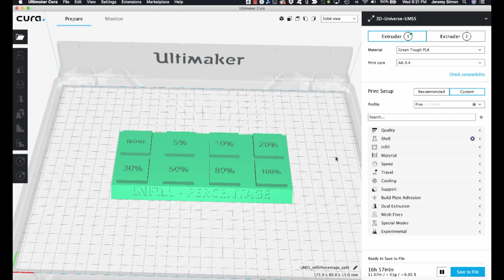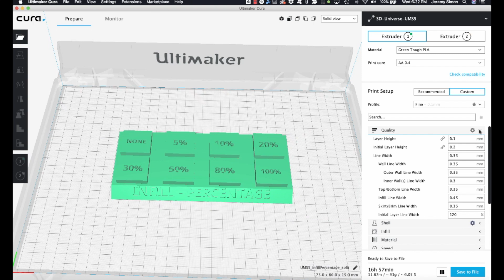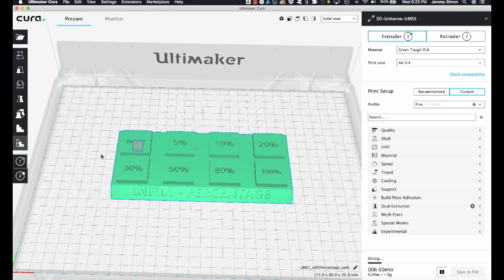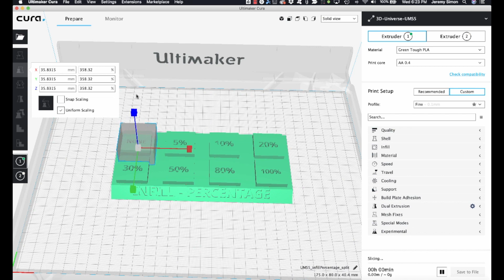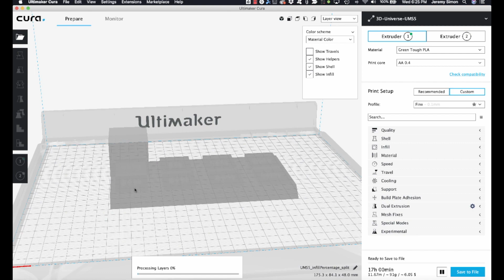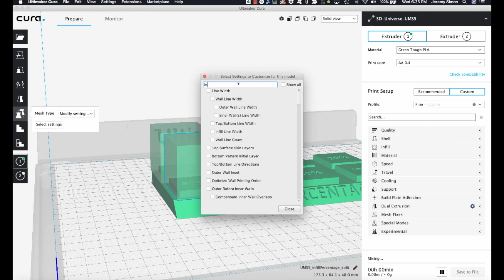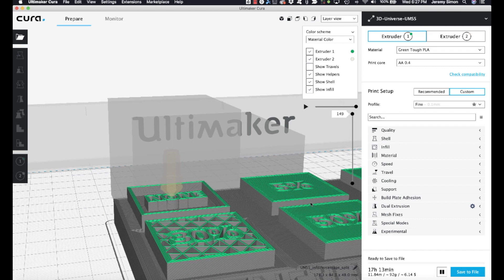Ultimaker Cura - Customizing Print Settings in Specific Parts of a Model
In this video, we show you how to customize your print settings for specific regions of a model using Ultimaker Cura.